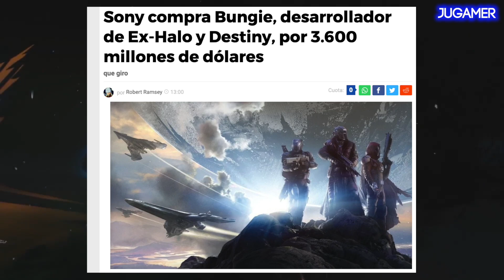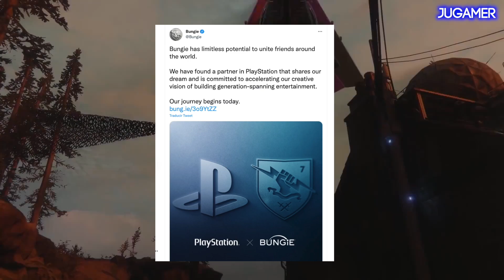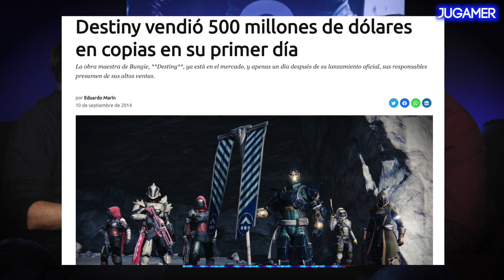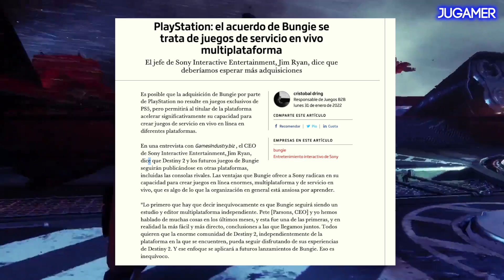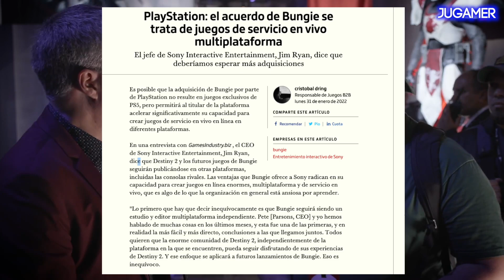SONY COMPRA BUNGIE 🤯 | Creador de HALO - DESTINY | Notigamer -Jugamer